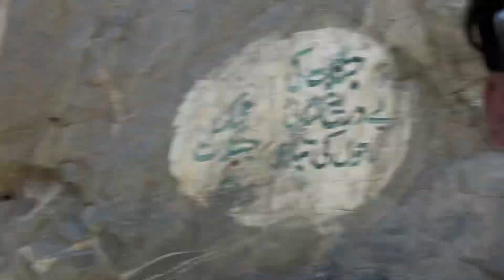Game Kharab Hogaya kyun ? | Khana ka Itna Bill 🥸| New Freind said subscribe me 😂| pura din kharab 😤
I'm on Instagram as muteebhussain05. Install the app to follow my photos and videos.